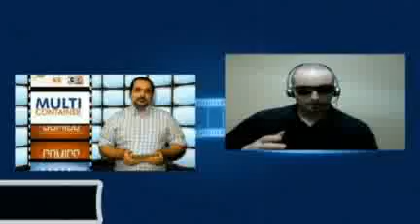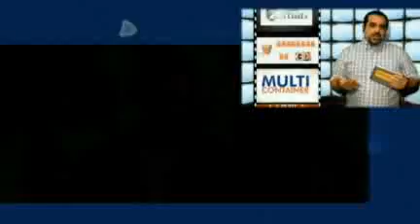El Hombre Araña 2 / El Capitan America 2 - analisis de los nuevos trailers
Sumate a nuestra TRANSMISION DE LOS OSCARS EN VIVO, entra a este link para estar al tanto de los invitados, medios televisivos y radiales donde seremos emitidos y todas las novedades:

Entra a la página de JULIO ZELMAN para saber más de sus locales y ofertas:

Entra a la pagina de A PUNTO PARRILLA para saber su locaciones y especialidades: